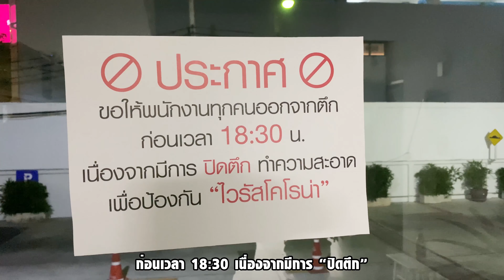วัยกลางเดือน The Diary EP.02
เรื่องราววุ่นๆของมนุษย์ออฟฟิศวัยกลางเดือน